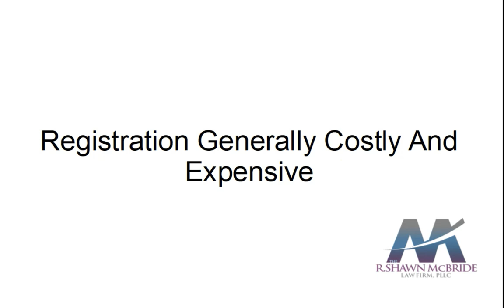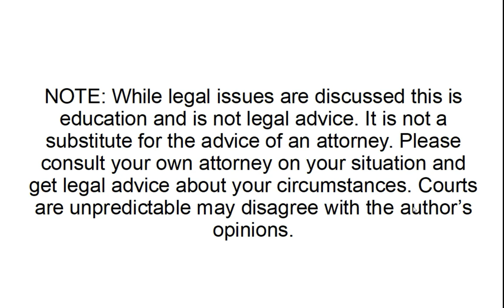Basics Of Selling Stock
Selling stock can be tricky business - especially when compliance issues get involved.

Whether you are selling for a company you run or as part of one of the entities in your asset protection structure you want to get it right.

This video will take you through the basics you can avoid some key issues:

It is not a substitute for the advice of an attorney. Please consult your own attorney on your situation and get legal advice about your circumstances. Courts are unpredictable may disagree with the author’s opinions.

P.S. You may get new updates on business issues by following on substack